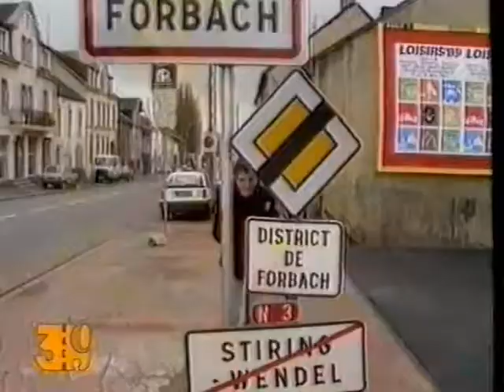Patricia Kaas - 3 nach 9 Talkshow N3, 09.05.2000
Unortunately the tape ran out during the end of the clip when Patricia is performing "Fille de l'est".